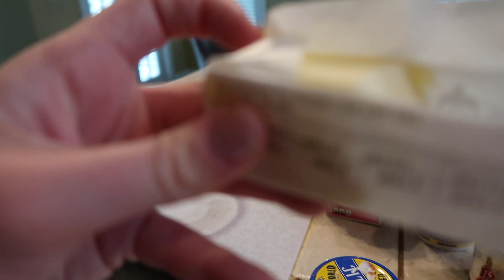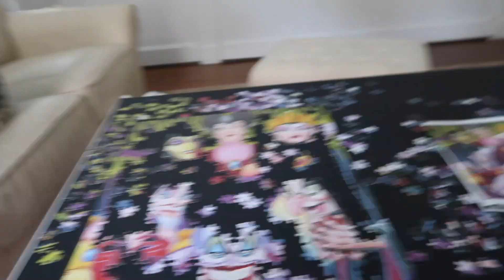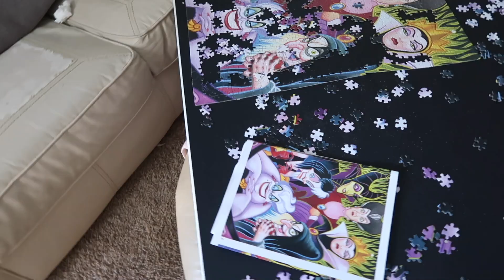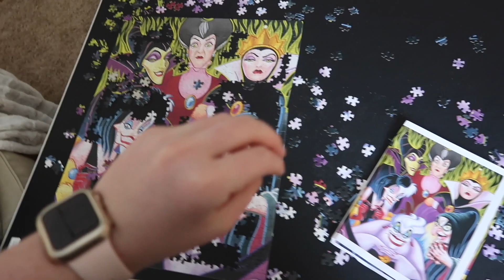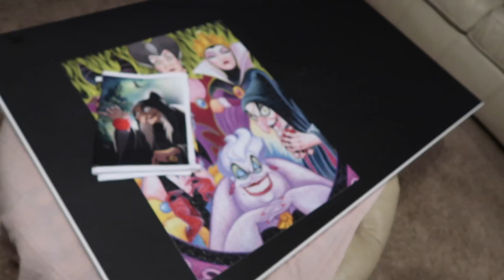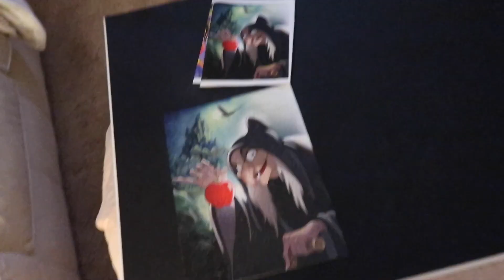QUARANTINED DAY IN MY LIFE VLOG | cook with me, what to do while stuck at home, being productive!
welcome to my quarantined day in my life! as you can see, we kept very busy and all of these are things I DEF recommend doing while stuck at home!

For the pasta sauce:
1 medium shallot
1 tbsp of garlic
2 tbsp of butter
16 oz heavy cream
About 1/2 - 2/3 cups of parmesan
About 3 - 4 tbsp of ricotta
Salt and pepper
about 1 tbsp of parsley
For noodles, use whatever you prefer but I suggest penne or bowtie!

If you want the recipe for the chicken, let me know down below and I can def do a video making it!

Make sure to leave me a comment letting me know what you want to see next on my channel! I love recommendations and appreciate them SO much.

I post new videos 2 - 3 times a week, and would love for you to join the fam!